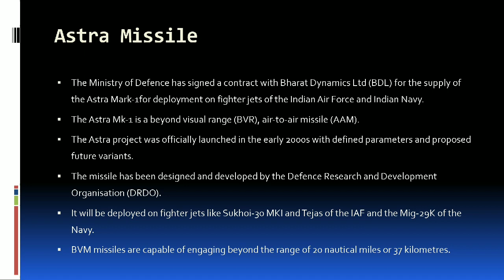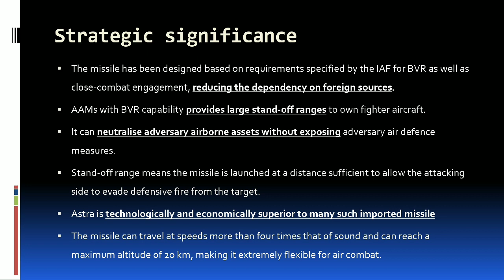क्या है Astra Missile ?Big boost to Make in India